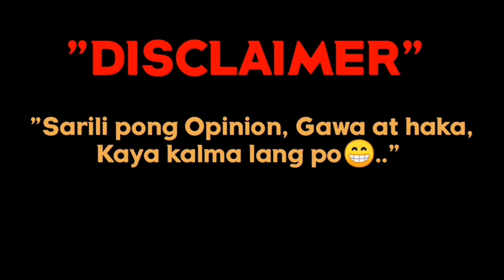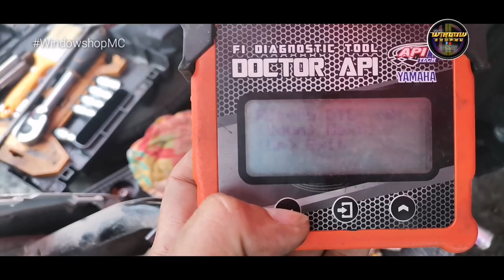MATAKAW NA SA GAS ANO DAPAT GAWIN? | FM | M3 | WS Tips